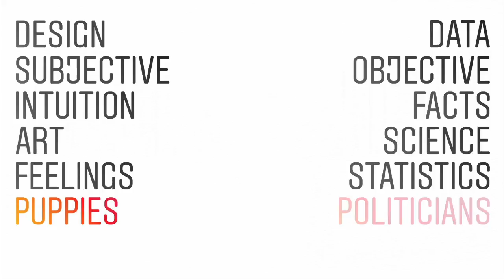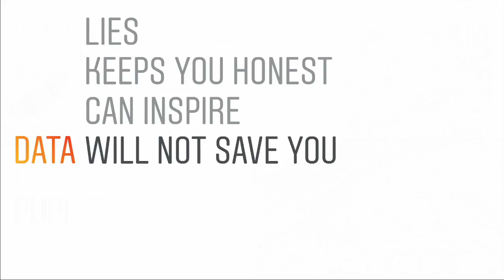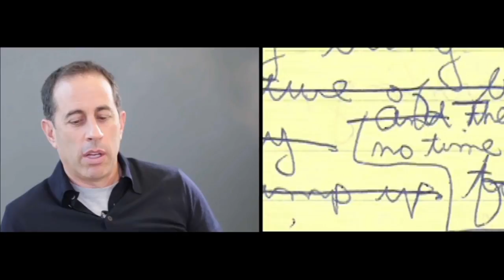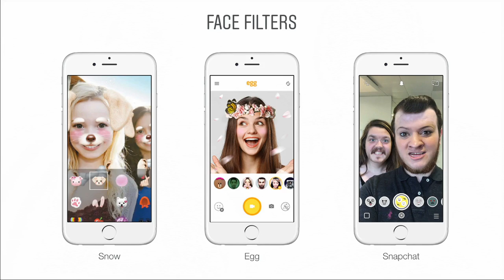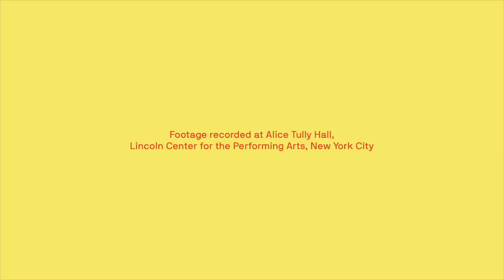Ian Spalter: Why Designers Should Work Like Comedians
Big data has never been bigger, but Instagram’s Ian Spalter warns that while data “can inspire” it “will not save you”. Spalter has found unlikely inspiration from the process of professional comedians: the ability to take raw data and contextualize, iterate, and most importantly, understand the difference between “good laughs” and “bad laughs”.

About 99U
99U brings you the best of the creative world through the lens of design and the people and work who are shaping it.